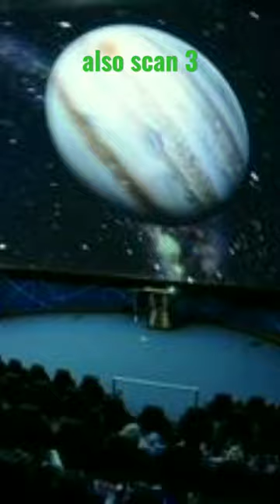kota First digital planetarium facts randam facts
अंतरिक्ष और उसके रहस्यों को  जानने और समझाने के लिए राजस्थान का औद्योगिक शैक्षणिक शहर कोटा एक अनोखी तैयारी कर रहा है.  कोटा राजस्थान  का पहला  डिजिटल प्लेनेटोरियम बना रहा है. ये डिजिटल प्लेनेटोरियम कोटा में बनाए गए ऑक्सीजोन (सिटी पार्क) में बनेगा. जिसकी लागत  35 करोड़ रूपए से अधिक है. इसके लिए नेशनल काउंसिल ऑफ साइंस म्यूजियम ने भी मंजूरी दे दी है.  मंजूरी मिलने के बाद जल्द ही इसक निर्माण भी शुरू हो जाएगा.